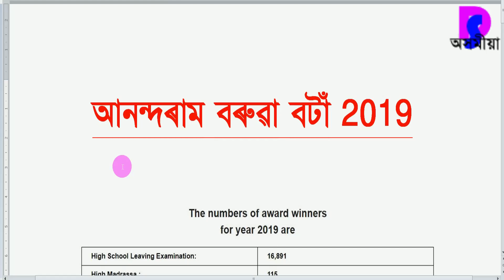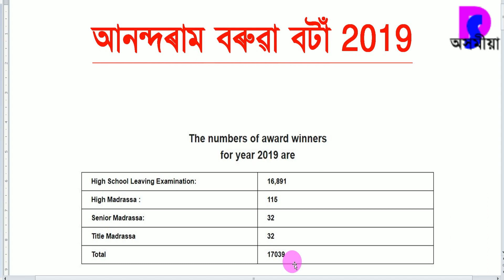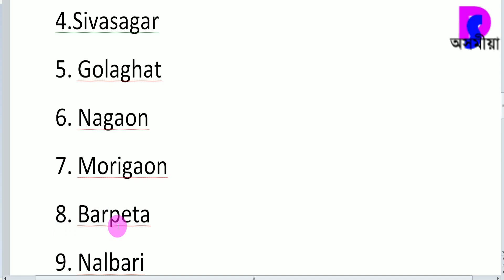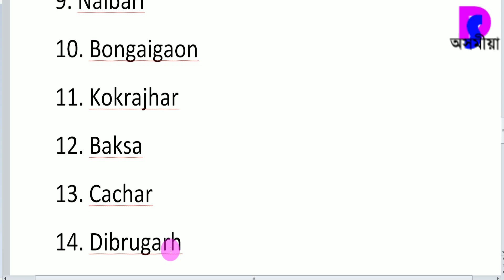Anundaram boroah award 2020 | district wise distribution list | HSLC laptop quality